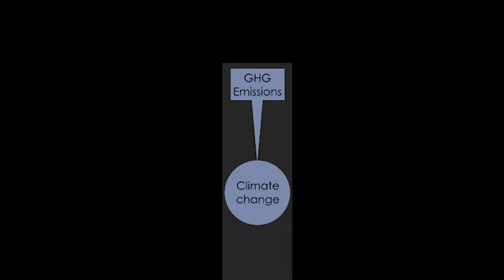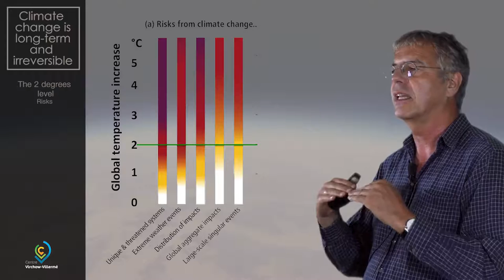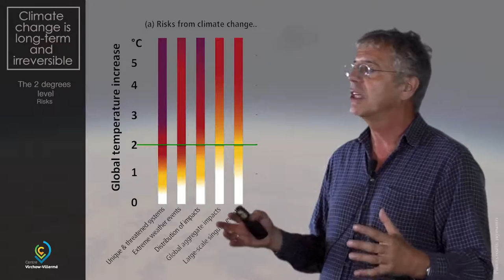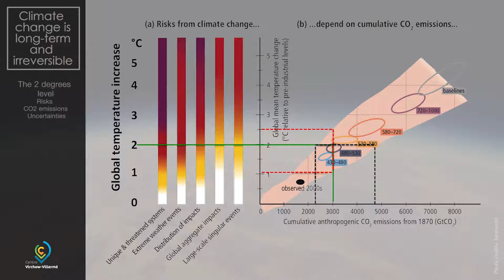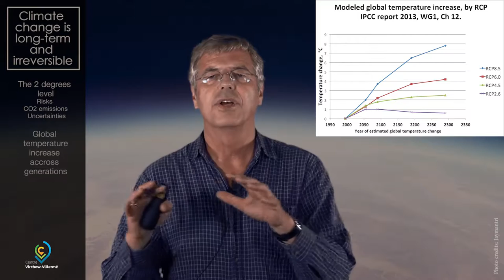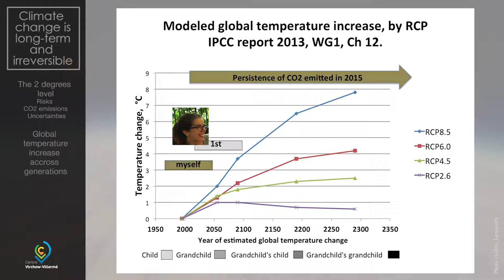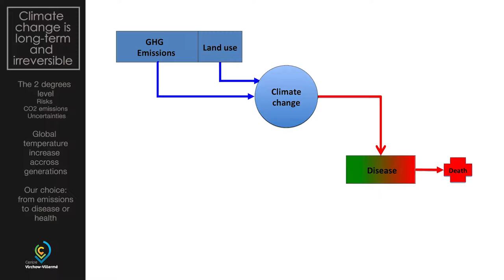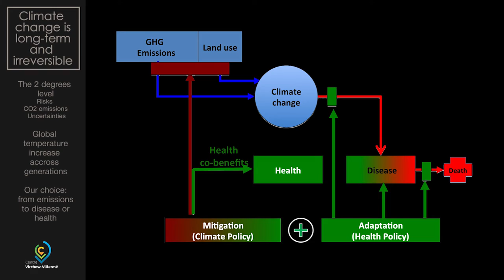Climate change is long term and irreversible